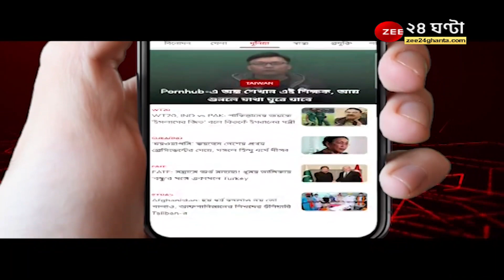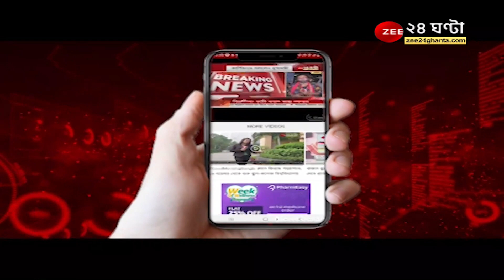Weather Forecast: কমতে শুরু করেছে তাপমাত্রা, বাংলায় শীতের আমেজ, কী পূর্বাভাস আবহাওয়া দফতরের?